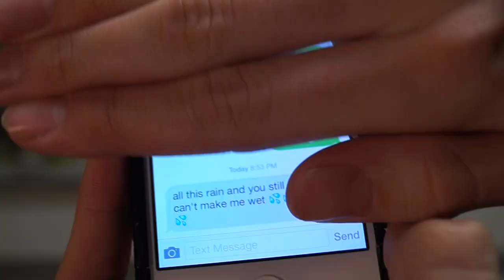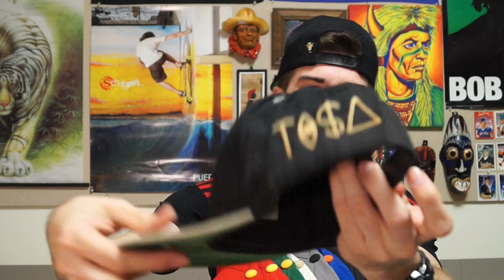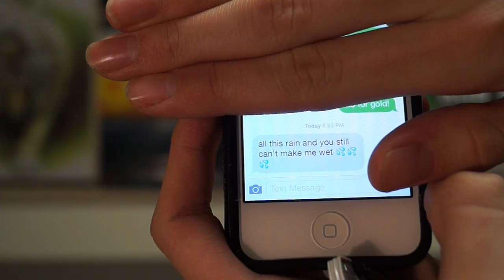World's Largest Snapback Unboxing/Haul!! Vintage, Tisa, and Retro!!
Oooooh lawd, Paul has come through once again with a huge pickup video! That's right we have vintage snapbacks, Mitchell and Ness, and Tisa snapbacks! All hats are less than 20 bucks! Hmu if you're interested.